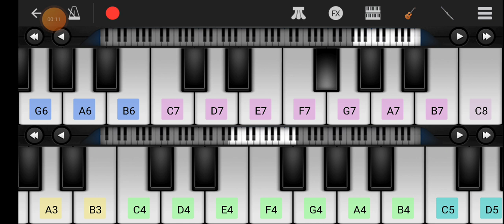Ek pal ka jeena tune -KNPH